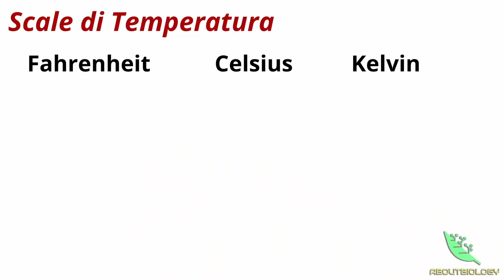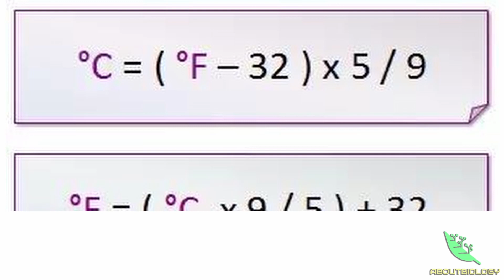Le SCALE di TEMPERATURA e CONVERSIONE TRA GRADI -Chimica Lezione 3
Ciao a tutti da AboutBiology!🌱Oggi parleremo di Scale di temperatura, vedremo quindi come passare da un grado celsius a uno kelvin, da un kelvin a fahrenheit e così via..